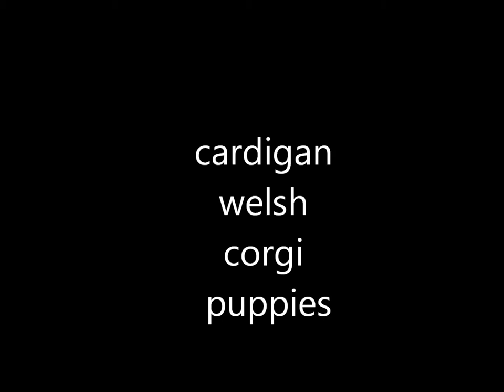cardigan welsh corgi puppies